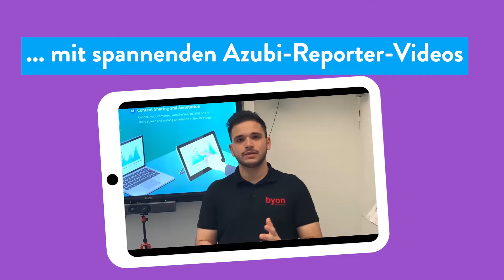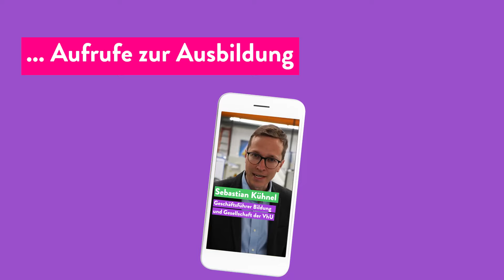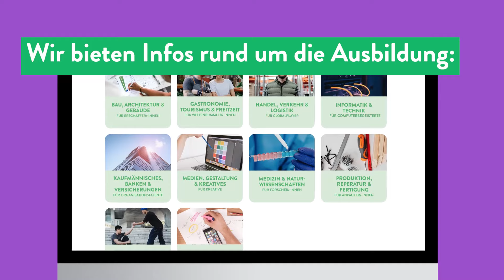Ausbildungskampagne Von AzuB ─ Was ist das eigentlich?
Du stehst kurz vor dem Schulabschluss und weißt noch nicht, wie es danach weiter geht? Du fragst dich, welcher Beruf zu dir passt und wie deine Zukunft aussehen soll? Hier kommen wir ins Spiel. Wir sind eine Ausbildungskampagne des Landes Hessen und möchten dir dabei helfen, den perfekten (Ausbildungs-)Beruf zu finden.

Auf unserer Website zeigen wir dir die Vorteile einer Ausbildung, welche Berufe es gibt, wie du dich am besten bewirbst und wo es freie Stellen gibt. Schau vorbei